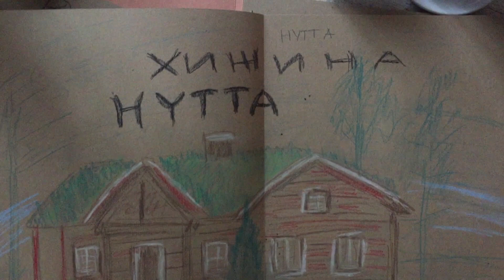СКАЗКИ ПЕТЕЛЯ: ПАСХАЛЬНАЯ СКАЗКА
НА СКАЗКИ:

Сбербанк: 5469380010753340